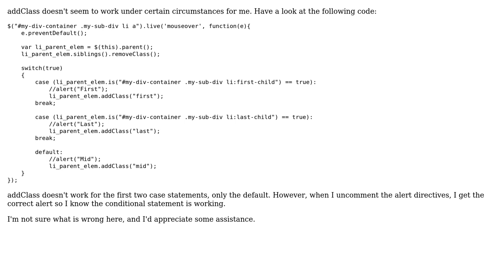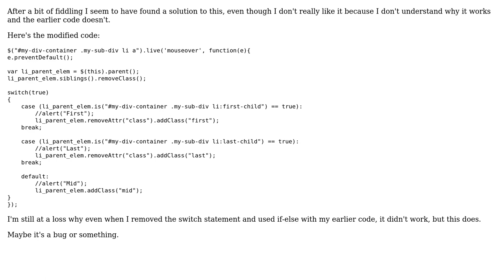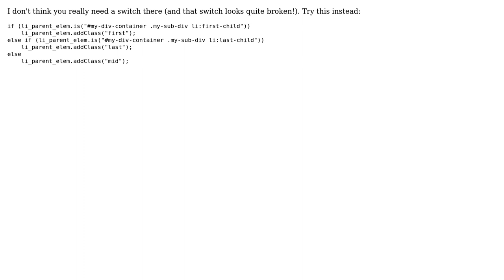JQuery addClass not working with switch statement and is directive (3 Solutions!!)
JQuery addClass not working with switch statement and is directive

With thanks & praise to God, and with thanks to the many people who have made this project possible! | Content (except music & images) licensed under CC BY-SA | Music | Images & others | With thanks to user Richard Dalton user ObiHill user John Strickler and the Stack Exchange Network Trademarks are property of their respective owners. You are responsible for your own actions.